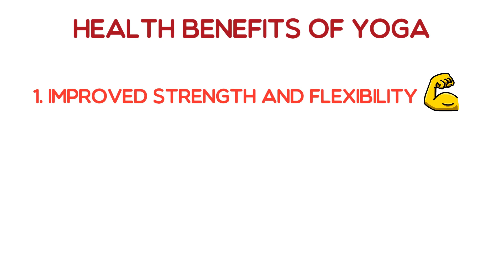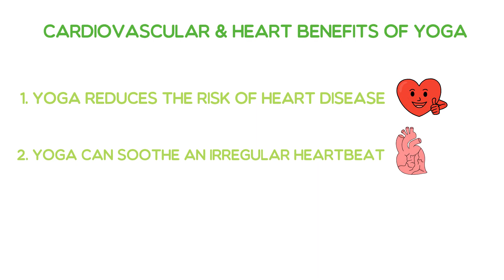Yoga Benefits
Feeling a bit down? Need something to pick you up? When you’re feeling a bit low, it can be tempted to turn on the TV or order a pizza or open a drink to try and change your mood, (or perhaps all three,). But research shows, that the very best therapy you could use to improve your mood is a quick yoga session.

There is an abundance of reasons why yoga is so beneficial. The best part is, it’s easy to do! Once you have a little bit of free time and some space, you can transform your health in more ways than you thought possible!

Yoga benefits for your body,  for mental health, benefits of facial yoga, Yoga benefits for males
The benefits of yoga for your mental health
Why Even Kids Should Practice Yoga ?
Cardiovascular & Heart benefits of Yoga
Benefits of Yoga for Sex (For Males)
Facial Yoga Benefits
Yoga - Unexpected benefits
Surprising Things That Happen To Your Body When You Do Yoga